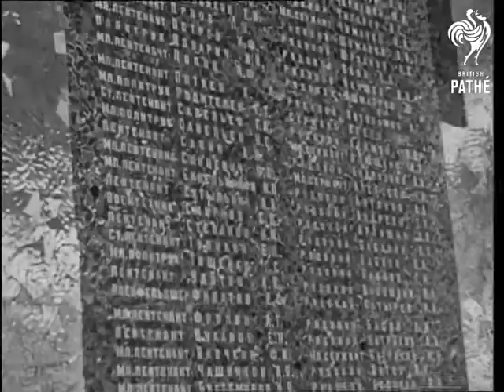Memorial To The Stalingrad Fallen (1967)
Volgograd (Stalingrad), Russia, Soviet Union (USSR).

Russian title 'Timeless People's Victory!'

LS. A giant memorial erected on a hill at Volgograd to the Fallen of the Stalingrad Battle. MS. Panning shot with President of the Supreme Soviet of the USSR Leonid Brezhnev and party arriving for the unveiling ceremony of the memorial. CU. & LS. Brezhnev speaking at the opening ceremony with cuts to faces of people listening. LS. & CU. Soviet Defence Minister Marshall Grechko speaking at the ceremony. Various shots as an eternal flame is lit by President Brezhnev inside the Pantheon of the Hall of Military Glory. Various shots of the new statue to the Stalingrad victims which stands on a hill surrounded by smaller statues. Its gigantic proportions can be seen against the people climbing the hill to pay homage.

(Dup. Neg.)

 FILM ID:3227.06